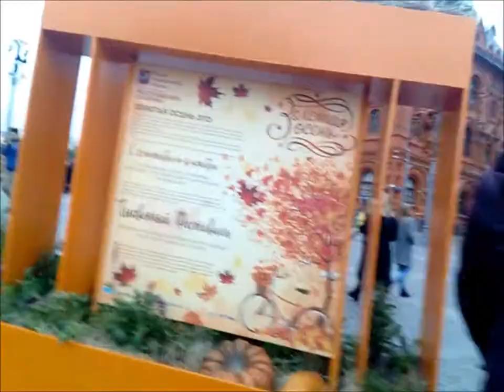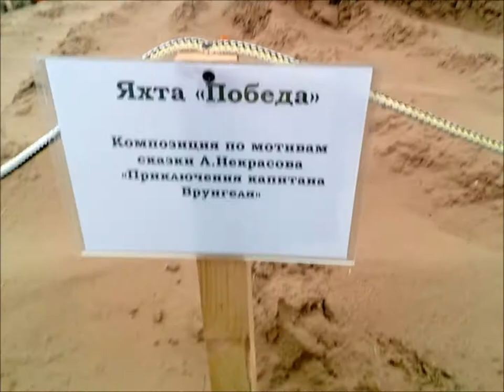Фестиваля «Золотая осень » в Москве на Манежной площади . Princessa Milana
Фестиваль "Золотая осень" на Манежной площади.
С 28 сентября по 7 октября в Москве проходит гастрономический фестиваль «Золотая осень», где вы сможете попробовать и приобрести мясные, рыбные и сырные продукты, а также сезонные овощи и фрукты из разных регионов России. Для гостей фестиваля подготовим развлекательную программу для любого возраста: мастер-классы, спектакли, игры на свежем воздухе, концерты и многое другоеУкрашать площадки «Золотой осени» будут необычные композиции и инсталляции из тыкв и цветов. 100 тонн тыкв и порядка 10 тысяч живых растений (часть из них осталась после проведения фестиваля «Цветочный джем») дизайнеры использовали для оформления.Изумрудный замок Гудвина.Вокруг замка установлены фонари-тыквы и деревья, на которых также красуются тыковки:)Как всегда, площадки фестиваля «Золотая осень» порадуют красиво украшенными экспозициями.В прошлом году «Золотую осень» посетили более шести миллионов человек.Каждый, кто приходит на площадку фестиваля, обязательно фотографируется с тыквой в руке.Композиция "Город Живунов. Пещера Гингемы"Путь героев сказки "Волшебник Изумрудного города" через маковое полеС Манежной площади перемещаемся в сторону площади Революции.Тут "плывёт" яхта "Победа" из сказки "Приключения капитана Врунгеля".Далее можем наблюдать композицию из повести "Тайна третей планеты".Тыквенные пришельцы.Иногда даже возникает очередь, чтобы сфотографироваться на фоне тыквенных персонажей :)).Инсталляция из тыкв и цветов.На переходе от Манежной площади к площади Революции ежедневно будет работать рыбная ярмарка с самым большим выбором рыбы и морепродуктов.Переход от Манежной площади к площади Революции украшают инсталляции из тыкв и цветов.На площади Революции можно сфотографироваться с гигантской тыквой.Осенний гастрономический фестиваль цикла городских уличных мероприятий «Московские сезоны» проходит в Москве уже в четвертый раз.Композиция по мотивам сказки О.С. Смирновой "Сказки старого фонтана".Тыквенный фонтан на площади Революции.Фонтан охраняют тыквенные львы.Поучаствовать в событиях фестиваля можно до 7 октября включительно. Площадки «Золотой осени» открыты ежедневно с 11:00 до 21:00.
Вход на все мероприятия фестиваля бесплатный. достопримечательностях, парках, памятниках, прогулках по городу.moscowalk.ru

праздник урожая и спорта.Красной площади — на Тверской.Новопушкинском сквере.Площадки в центре Москвы.сказку Волкова «Волшебник Изумрудного города». manezhnaya-ploschad.Манежная площадь находится в центре Москвы, совсем рядом с Красной площадью. Мне кажется, не стоит выделять целый день на посещение одной лишь Манежной площади. Вы можете приехать в центр, выйти к Манежной площади. немного прогулявшись по ней, ступайте на Красную. Так вы убьёте двух зайцев одним ударом. К тому же отсюда у вас открывается множество дорог в разные увлекательные места центральной части Москвы. Здесь и Лубянка недалеко, и Тверская улица, и Театральная площадь с Большим театром на ней.